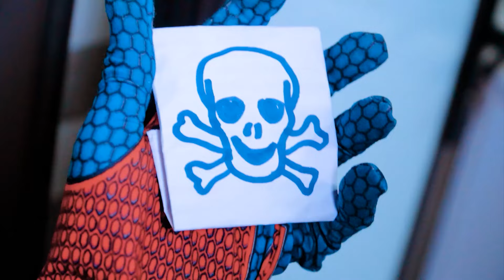PRO 5 SPIDER-MAN Team #8 | Spider-Man: Into The Spider-Verse (2024) | Marvel Studios’ Deadpool 3